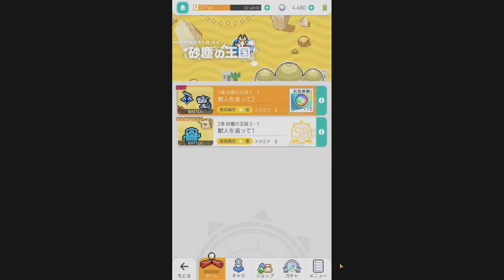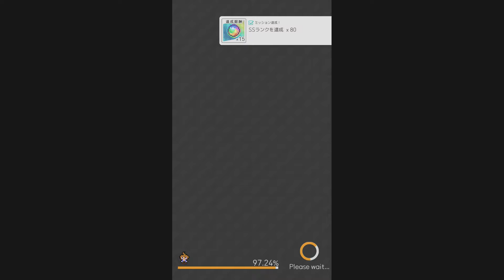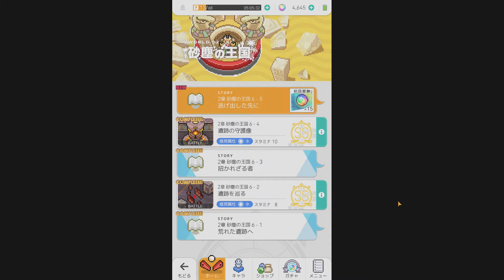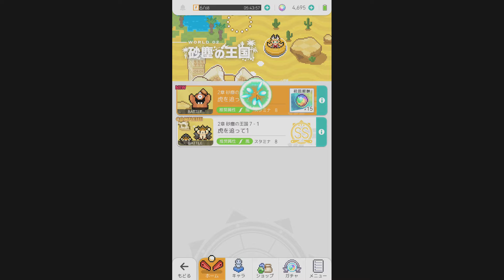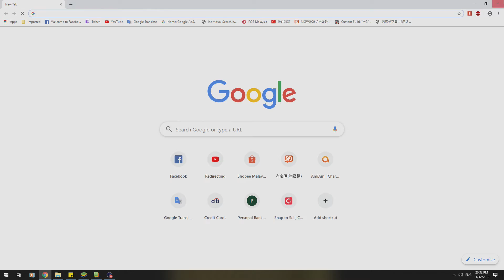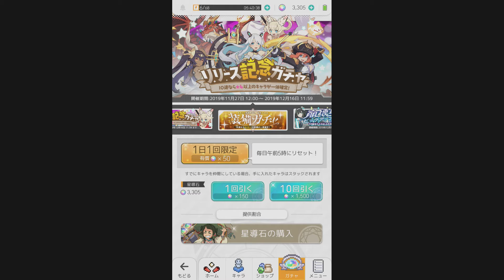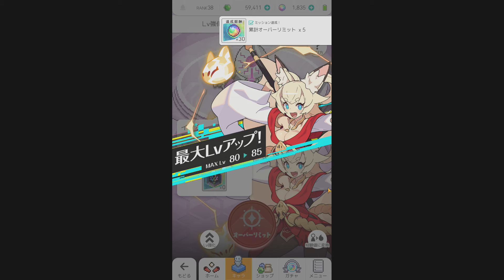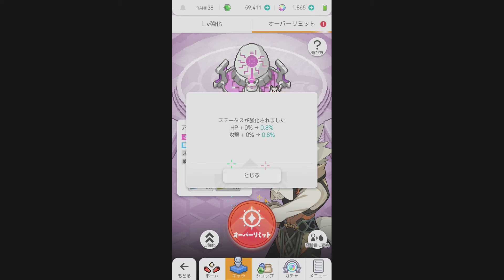World Flipper Gameplay 4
Android Japan Server only.

Continue story chapter part 2 and some draw gacha.